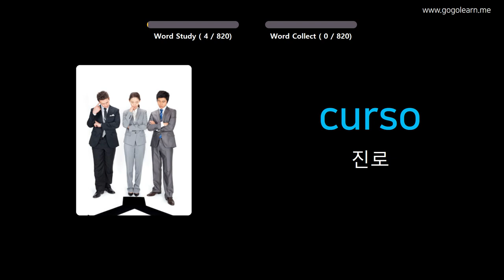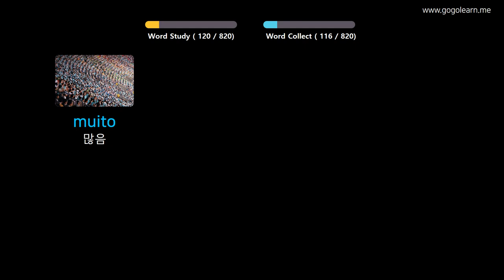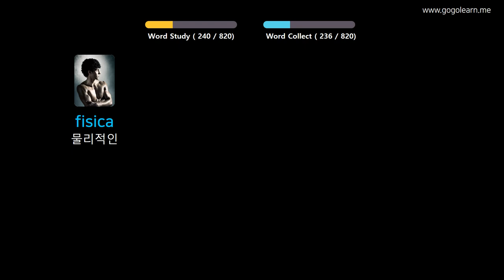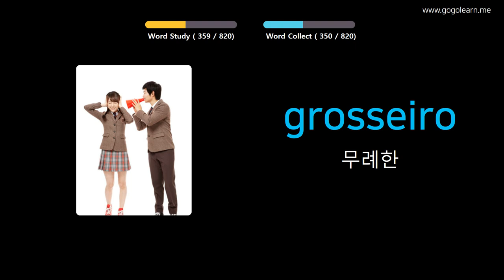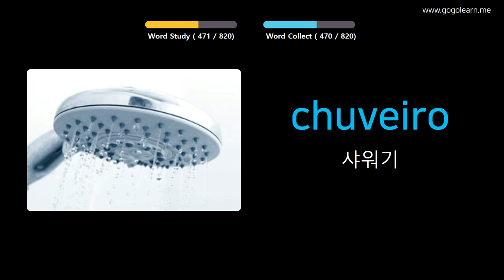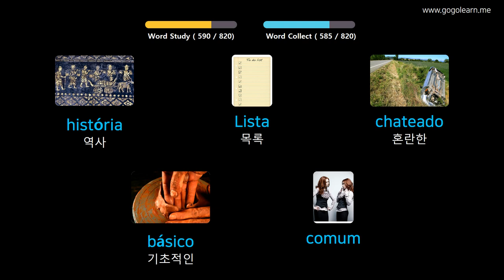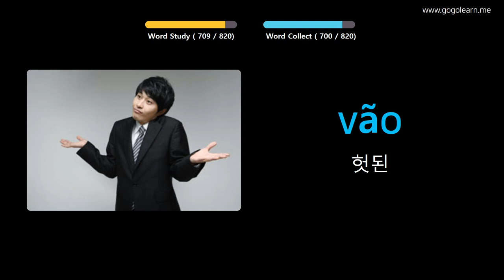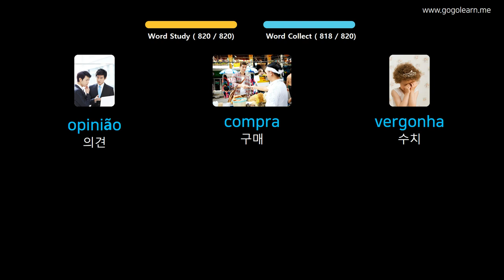사진을 통해 포르투갈어 를 배우세요 |포르투갈어 어휘 중학교 | Golearn